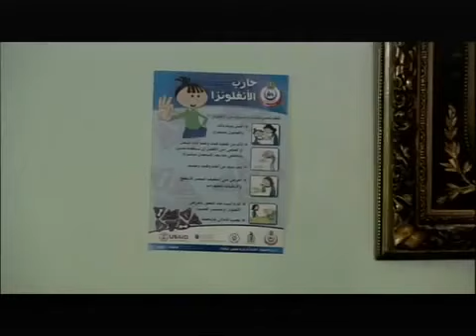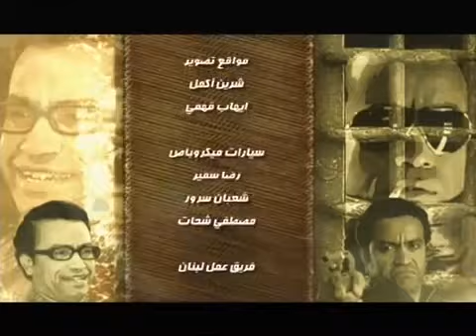ميشو الرهيب يعني الحاوي واحد بس مينفعش تتوقعه عشان محدش هيتوقعه 😎🔥